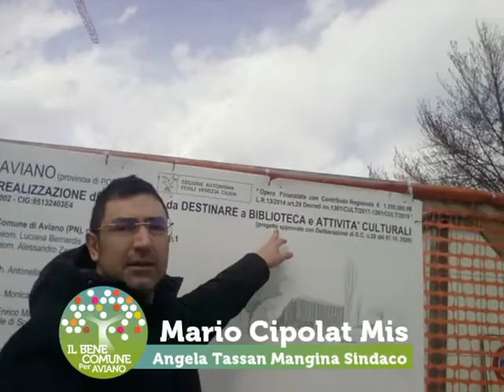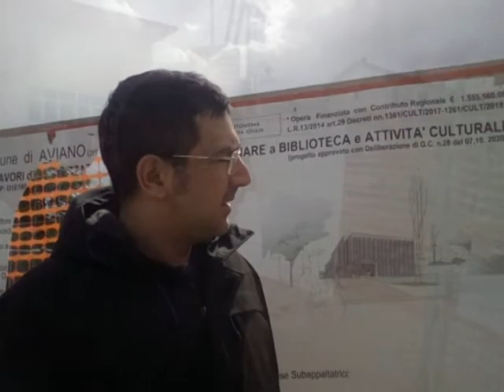La Nuova Biblioteca - Gatte da Pelare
Mario Cipolat parla del problema dei ritardi nella costruzione della biblioteca.
Cipolat è candidato a Consigliere Comunale ed appoggia la candidata a Sindaco di Aviano Angela Tassa Mangina per le elezioni amministrative del 2022